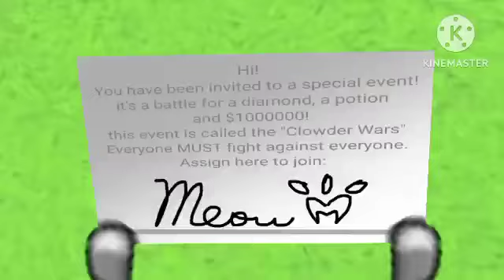Clowder Wars EP1 Sneakpeek